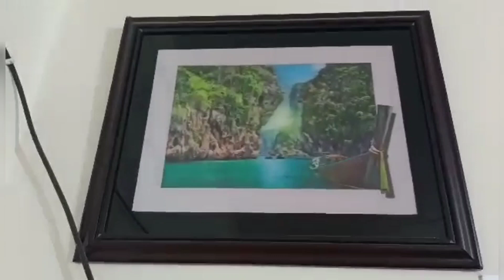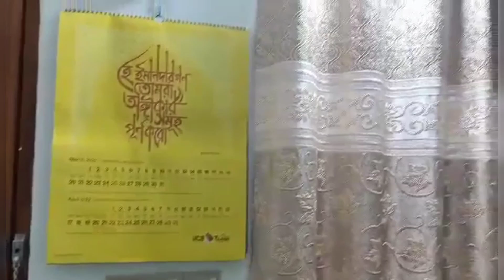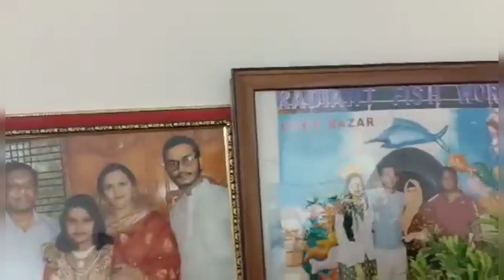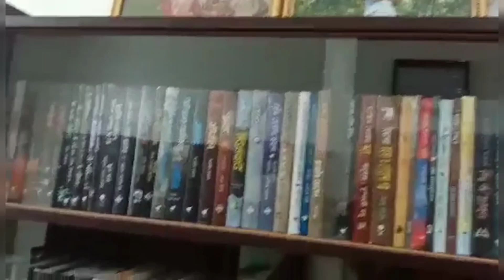Beautiful Home tour and Decoration idea || মামার বাড়ী ট্যুর || কম খরচে বাড়ী সাজানোর চমৎকার আইডিয়া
আমেরিকার লিভিং রুম সাজানোর আইডিয়া || USA home tour || Afnans Brother USA 🇺🇸

Bangladeshi Americans (Bengali: বাংলাদেশী মার্কিনী, romanized: Bangladeshī Markinī) are Americans of Bangladeshi descent. The majority of Bangladeshi Americans are Bengalis and form the largest group of Bengali Americans. Bangladeshi immigrants have arrived in the United States in large numbers since the early 1970s to become among the fastest growing ethnic communities since that decade. New York City, home to two-thirds of the Bangladeshi American population; Paterson, New Jersey; Atlantic City, New Jersey; Buffalo, New York; as well as Philadelphia, Pennsylvania, Los Angeles, Boston, Atlanta, San Francisco, Detroit, Chicago, Florida, Dallas, Houston, Charlotte, Austin, Hamtramck, Michigan, and Reno, Nevada are home to notable Bangladeshi communities.

বাংলাদেশি হাউস টুর,ঢাকা হোম টুর,হোম টুর, হাউস টুর,ভাড়া বাসার হোম টুর , সুন্দর একটা বাসার সবার স্বপ্নের মত,  পুরা বাসা সাজানোর দারুন আইডিয়া, সুন্দর শান্তির নীড় আজ ঘুরে দেখাবো, কিভাবে সুন্দর করে বাসা সাজিয়ে-গুছিয়ে নেওয়া যায়, ছোট্ট একটা সংসার কিভাবে নিজের মতো করে সাজানো যায়,
Bangladeshi modern home tour. home decoration idea. home tour. house tour. the most requested video home tour. house tour with lots of Decor ideas.how to organize your room. Bangladeshi simple flat tour. house tour blog. home tour BD. house decorating and colour ideas.Bangladeshi beautiful home tour blog. full house tour. home sweet home.